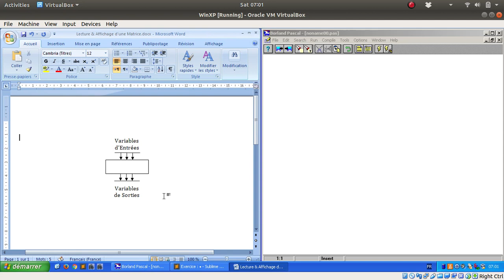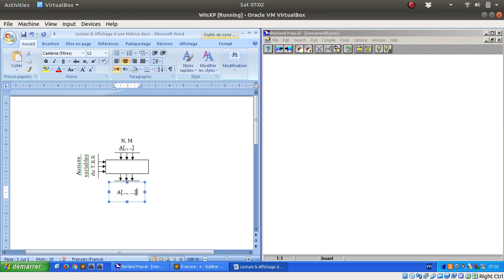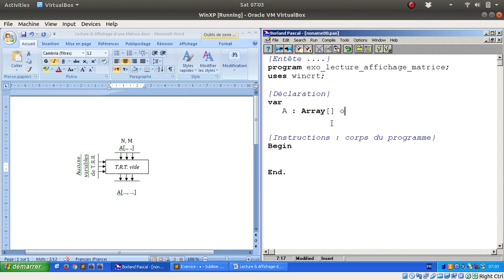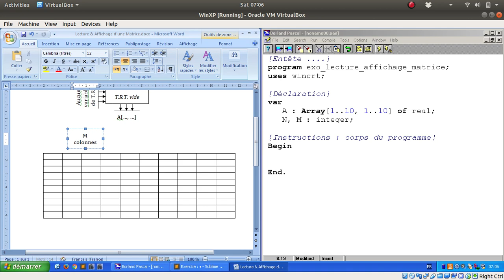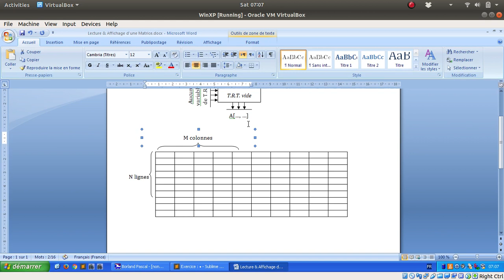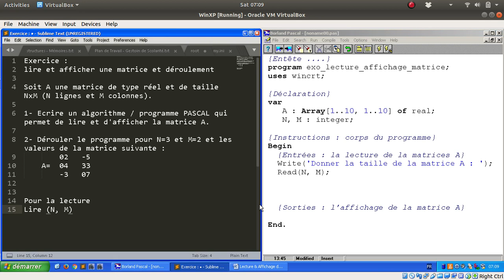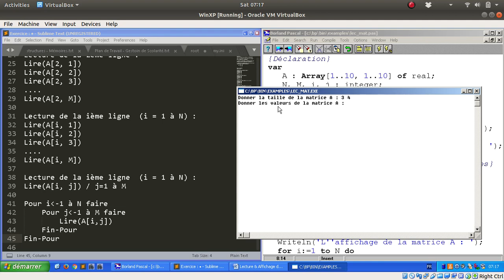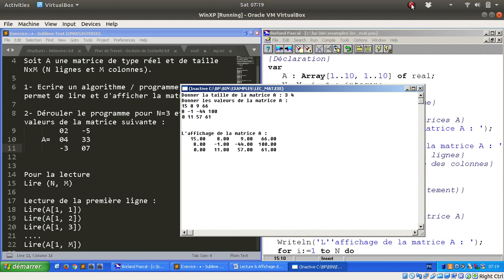Comment Lire et Afficher une matrice - Tableau à 2 dimensions ? + Déroulement (partie 1)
Exercice : Lire et afficher une matrice et déroulement

Soit A une matrice de type réel et de taille NxM (N lignes et M colonnes).

1- Ecrire un algorithme / programme PASCAL qui permet de lire et d'afficher la matrice A.

2- Dérouler le programme pour N=3 et M=2 et les valeurs de la matrice suivante :
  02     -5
 A=   04  33
  -3  07